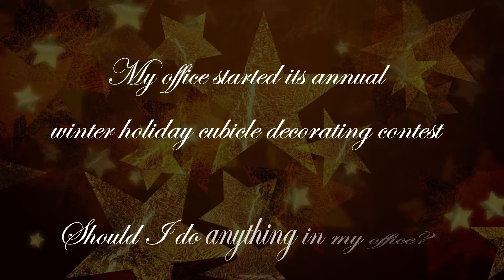Santa's Data Office (Christmas Holiday Office Decoration Contest)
Here's my entry in our office's Christmas Holiday Decoration Contest. What do you think? Does it feel like Santa's data office?

My mission at LightsOnData is to:

1️⃣ Provide current and future data professionals with increased knowledge and better understanding of data governance, data management, and data storytelling.

2️⃣ Provide simple, fun, and engaging, as well as thorough explanations, teachings, and advice on important, but otherwise boring and dry topics of the data world.

3️⃣ Put the lights on data-focused organizations and products by helping them get more exposure on social media.